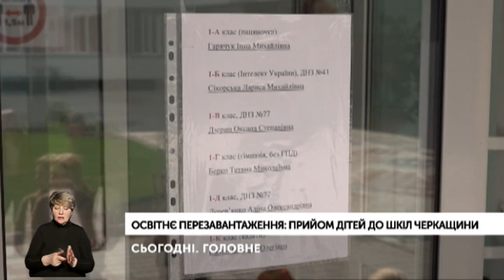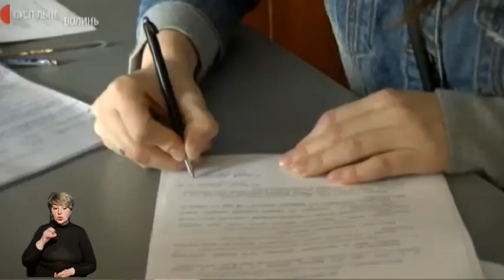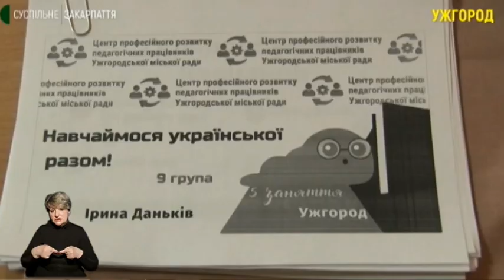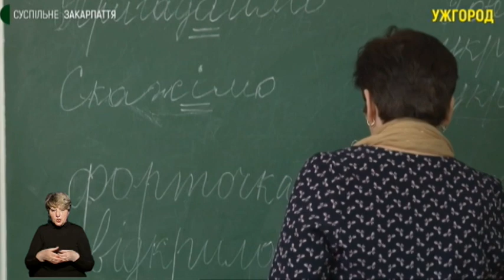Сьогодні.Головне 04 05 2022